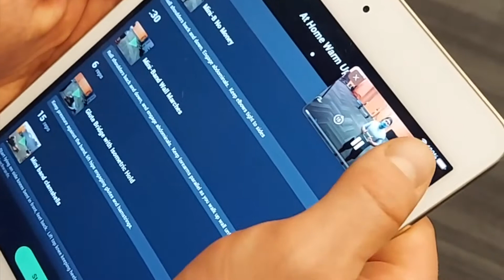Off-season Golf Program by Orange Shoe Personal Fitness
Listen to Ryan and Jake talk about what the off - season golf program will look like for 2021-22.